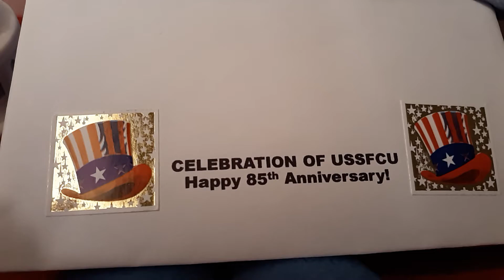USSFCU's 85th Anniversary Video Giveaway - Sonya Barnette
O'r the land of the Free!  USSFCU celebrates 85th Aniversary!

Odds of winning depend on number of entrants. Only one entry per eligible participant will be permitted, and an eligible participant may only receive one prize. Eligible participants may enter the by submitting a commemoration message during the promotional period. A full list of winners will be published in our USSFCU Spotlight Fall Newsletter. USSFCU employees and their immediate family members are not eligible to win. By entering the USSFCU 85th Anniversary Giveaway drawings, you agree to waive any rights to the content and allow USSFCU to use the submissions for marketing purposes at our discretion. Void where prohibited by law. USSFCU reserves the right to modify or discontinue this promotion at any time.

2 Video Submission - Promotional Period: October 1, 2020, at 12:01 am EST, to October 31, 2020, at 11:59 pm EST. One winner will be selected on November 1st, 2020 and notified by phone or email on the first following business day. U.S. Prize: $850.00 in the form of electronic deposit credit to USSFCU primary savings account. Deposits for video submission winner will be made at one time on or before November 6th, 2020.